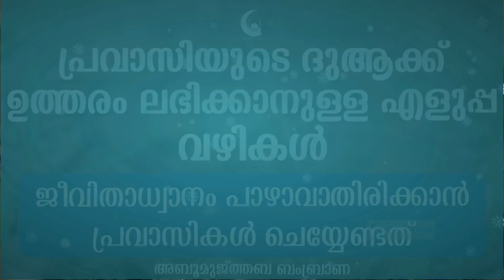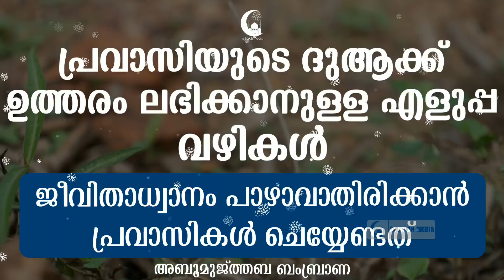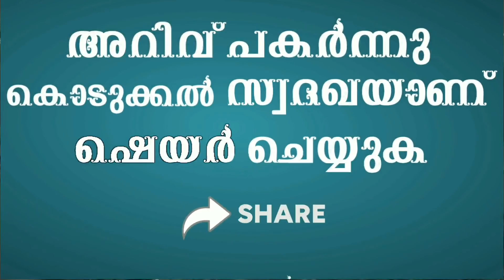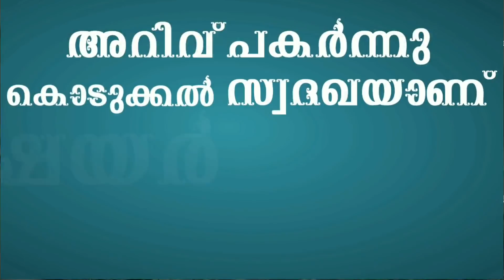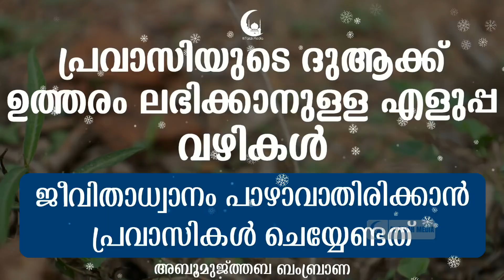പ്രവാസിയുടെ എല്ലാ പ്രയാസങ്ങൾ മാറികിട്ടാൻ ഒരു പരിഹാരം | ISLAMIC SPEECH MALAYALAM 2019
പ്രവാസികളുടെ പ്രാർത്ഥന സ്വീകരിക്കാൻ എളുപ്പ വഴികൾ. പ്രവാസികൾക്ക് ആശ്വാസം പകരുന്ന തകർപ്പൻ പ്രഭാഷണം